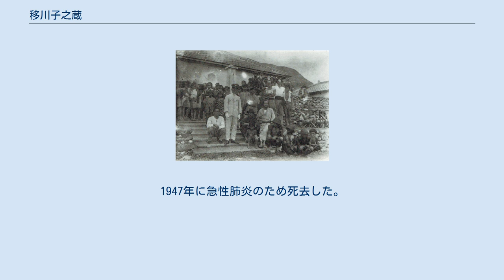移川子之蔵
移川子之蔵（前列中央の着物姿）。
台湾蘭嶼の警察署前にて。
前列左端に宮本延人、中列右よりタオ族の少年、馬淵東一、鹿野忠雄。
1929年 移川 子之蔵（うつしかわ ねのぞう、1884年11月16日 - 1947年2月9日）は、日本の民族学者、人類学者。
 福島県二本松市出身。
アメリカに留学して、1914年にシカゴ大学を卒業し、1917年にはハーバード大学の哲学博士の学位を獲得した。
1919年に慶應義塾大学文学科講師となり、1921年には東京商科大学（現・一橋大学）付属商学専門部教授兼予科教授となった。
その後台北高等学校教授に転任し、在外研究員の身分で欧米各国に赴き、1年10カ月のあいだ研究に従事した。
1928年、台北帝国大学が設立されると、文政学部教授兼評議員として招聘され、土俗学と人種学の講座を設け、研究室と標本室を建設し、台湾原住民の研究と太平洋南島民族の文物の収集にあたった。
 1937年夏、オランダに赴き、台湾のオランダ統治時代の資料を写真にして2万5千枚を撮影し、帰国後に整理して約200冊の「台湾史料」にまとめた。
 1940年に台北帝国大学文政学部長に昇任し、1943年に南方人文研究所所長となった。
戦後は日本に帰国し、在日米軍とともに文化方面に関する研究工作に従事した。
1947年に急性肺炎のため死去した。
享年64。